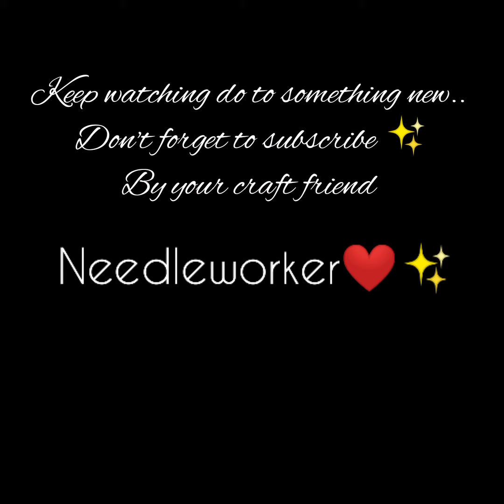100th video celebration😍✨